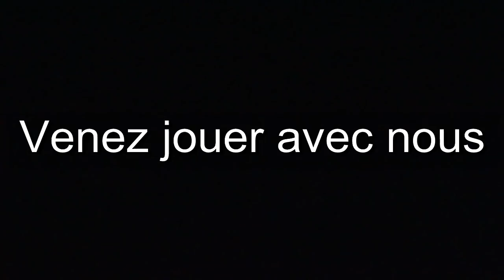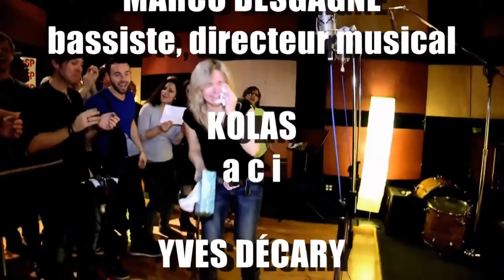Miracle in life 2015